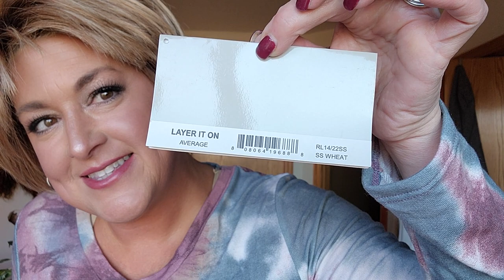WIG GIVEAWAY! Raquel Welch Layer it On in Shaded Wheat | HAND-TIED CAP!!!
I appreciate you all so much!  Thank you for joining me on this journey and for being supportive, watching my videos, commenting, and showing love.  I am so grateful to God for all of you!!

OFFICIAL RULES:
• This giveaway is free to participate in and does not require a purchase of any kind.

• The giveaway will be live from 10/29/22 at midnight central until 11/5/22 at midnight central time

• The winner will be notified via email within 48 hours of the close of the contest and must contact me within 5 days of being notified via email by responding to my email and providing me with your name and mailing address.  If no response is received within 5 days a new winner will be selected.

• I will announce the winner on my YouTube channel in the Community Page as well as in this video description and your entry is consent for me to do so.

• This contest is VOID where prohibited or restricted by law.  NOTE FOR WINNERS OUTSIDE THE CONTINENTAL US: The prize includes only the named wig and standard shipping costs.  Any costs outside of standard shipping (such as Customs fees, other fees, or taxes) are solely the responsibility of the winner.  Should your country have regulations and laws that prohibit contests such as this, a new winner will be selected and you will be notified.

• This giveaway is being run in compliance with the YouTube Community Guidelines and is wholly compliant and consistent with the YouTube Terms of Service as well as all applicable federal, state and local laws, rules and regulations, including U.S. sanctions.  YouTube is not a sponsor of this contest and you agree to release YouTube from any and all liability related to this contest.